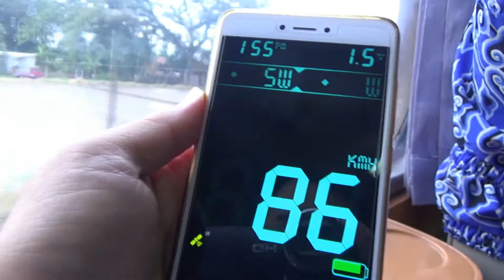Naik KA Ranggajati Solo Balapan - Klaten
KA Ranggajati ini adalah kereta api jarak jauh yang melayani trayek Jember - Cirebon (dan sebaliknya), terdiri atas kelas Eksekutif, Bisnis dan Ekonomi.

Walaupun trayek KA Ranggajati sejatinya adalah jarak jauh, tetapi kita bisa menikmatinya untuk jarak dekat. Video kali ini adalah cuplikan perjalanan yang saya lakukan dari Solo Balapan menuju Klaten. Biasanya untuk Solo Balapan - Klaten atau Yogyakarta, saya naik Prambanan Ekspres (Prameks). Tapi karena waktu itu tiket Prameks untuk tujuan Klaten sudah habis terjual, maka saya memutuskan untuk naik Ranggajati yang dibandrol lumayan mahal untuk jarak dekat. Untuk kelas Bisnis harus ditebus Rp. 55.000 dan Eksekutif Rp. 75.000.

Saya memilih yang kelas Bisnis saja karena untuk menuju Klaten, dari Solo Balapan hanya diperlukan waktu kira-kira 24 menit. Lumayanlah selisih Rp. 20.000 daripada kelas Eksekutif :)